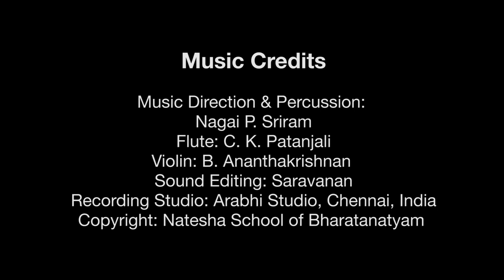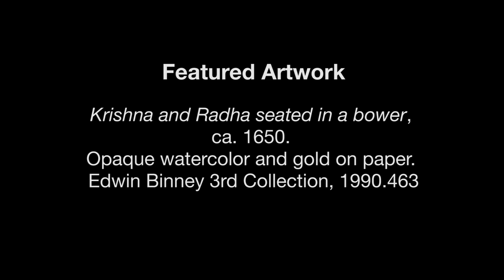Virtual SDMA + Natesha School of Bharatanatyam | Defeat of Kaliya & Krishna & Radha in the Garden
Learn the story of the defeat of Kaliya and of Krishna and Radha in the garden of Brindavan through Indian classical dance!

See the stories, characters, and themes from the Museum’s celebrated Edwin Binney 3rd collection spring to life with these energetic and dynamic performances by Natesha School of Bharatanatyam.

Pairing dance and music with art from the SDMA collection, these performances were inspired and choreographed after Indian paintings at The San Diego Museum of Art.

Virtual SDMA+ are unique online experiences offered by The San Diego Museum of Art in collaboration with other local arts institutions to inspire a robust appreciation of the arts and a deeper exploration of the SDMA permanent collection.

Featuring:
"Kalinga Narthanam"
Performed by: Anoushka Savgur
Choreographed by: Suman Nayak

Music Direction & Percussion: Nagai P. Sriram
Flute: C.K. Patanjali
Violin: B. Ananthakrishnan
Sound Editing: Saravanan
Recording Studio: Arabhi Studio, Chennai, India
Copyright: Natesha School of Bharatanatyam

"Chaliye Kunjanamo: Let's Go to the Garden Brindavan"
Performed by: Suman Nayak
Choreographed by: Ramya Harishankar

Song: Chaliye Kunjanamo
Composer: Maharaja Swati Tirunal
Language: Hindi

Artist: Preethy Mahesh
Album: 'Nardhana Krishna'

"Defeat of Kaliya," ca. 1645. Opaque watercolor on paper. Edwin Binney 3rd Collection, 1990.952.
"Krishna and Radha seated in a bower," ca. 1650. Opaque watercolor and gold on paper. Edwin Binnery 3rd Collection, 1990.463.